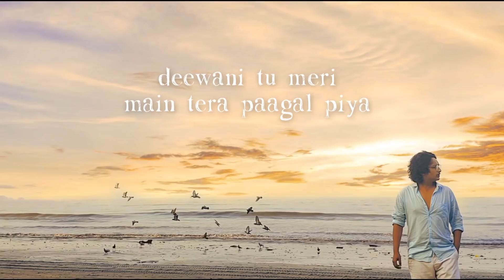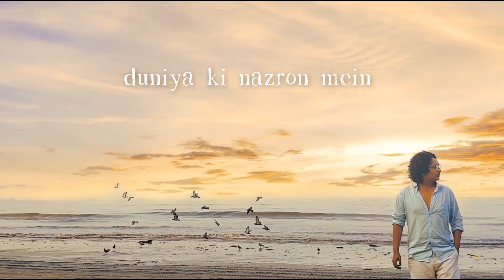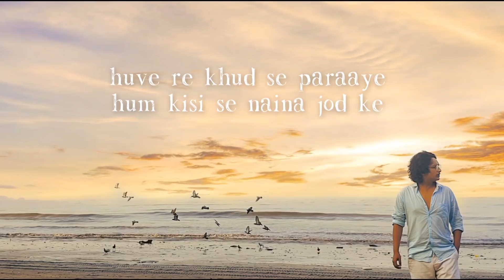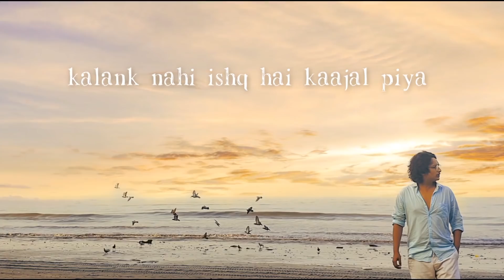kalank Title Track|MadhuriSonakshiAlia |Arijit Singh| Unplugged Version | Digvijay Singh Pariyar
Unplugged version of Kalank Title Song.

Music Produced by Digvijay S Pariyar
MIX by Digvijay Singh Pariyar
Video by Umesh Chaudhari